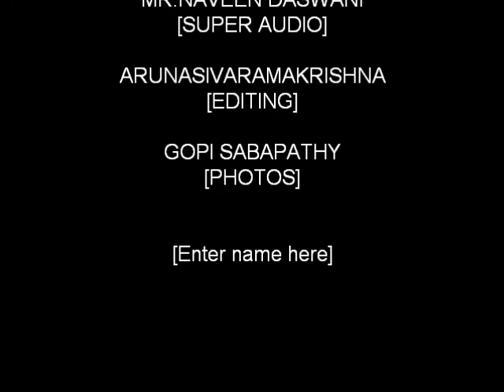RIHANNA 'WE FOUND LOVE' ON SITAR BY B.SIVARAMAKRISHNA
"WE FOUND LOVE" IS A WONDERFULL SONG SUNG BY RIHANNA. I HAVE MADE AN ATTEMPT TO PLAY THIS SONG ON SITAR WITH INDIAN MIX.